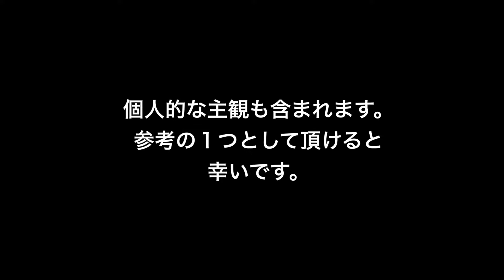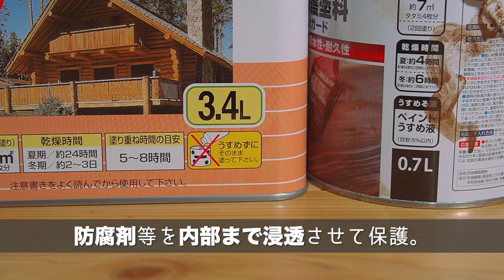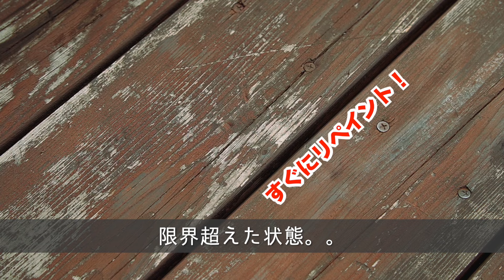【木部保護塗料の基本】ウッドデッキやウッドフェンスに木部保護塗料の基本を解説！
ウッドデッキやウッドフェンス、屋外家具に塗装できる木部保護塗料の選び方や注意点をご紹介します！

▶︎ tsukuroもっと
100均DIYから本格的な家具製作、DIY道具の使い方などを配信しています！

DIY mottoチャンネルは、amazon.co.jpを宣伝しリンクすることによる紹介料を獲得できる手段を提供する事を目的に設定されたアフィリエイト宣伝プログラム『 Amazonアソシエイト・プログラム』の参加者です。

motto studio
motto